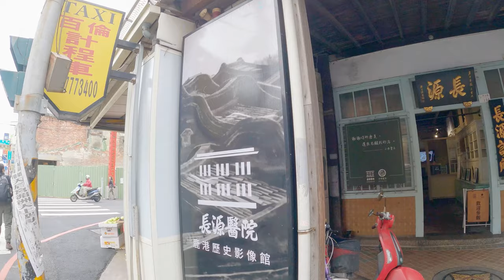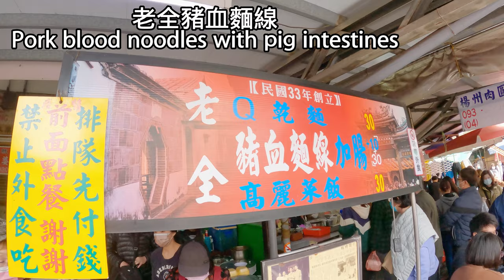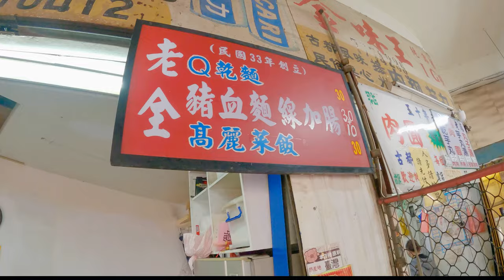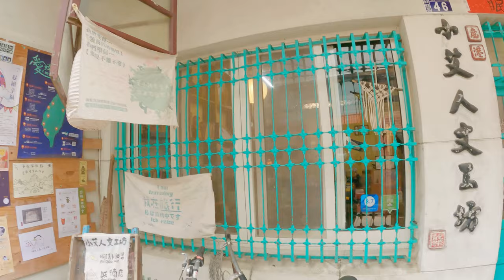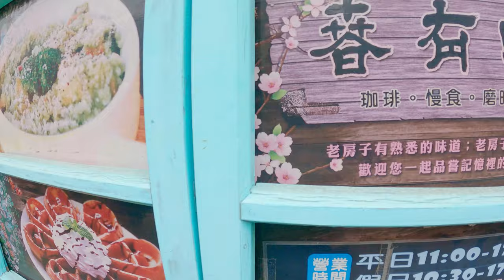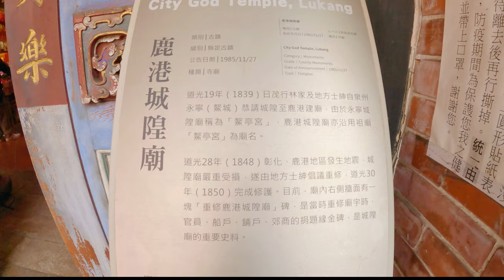Lukang Day Tour Changhua Taiwan ~Filled with Architectural Marvels, Local Delicacies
Taiwan Changhua Attractions
Lukang One-day Tour

Lukang Old Street, Tianhou Temple, Osmanthus Alley Art Village, Lukang Town Historic Site One-day Tour